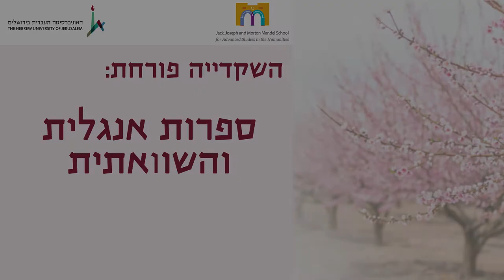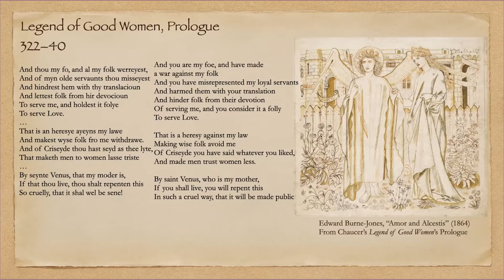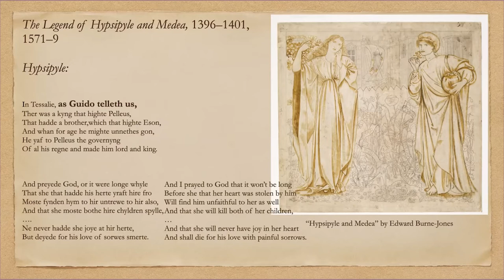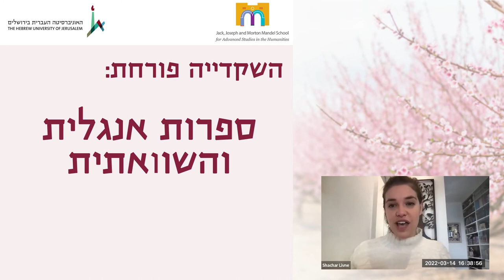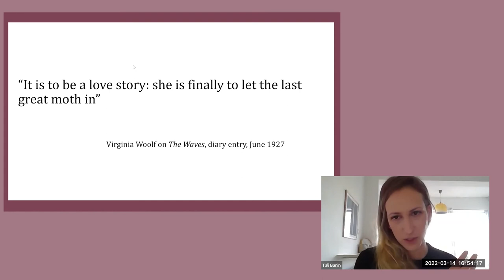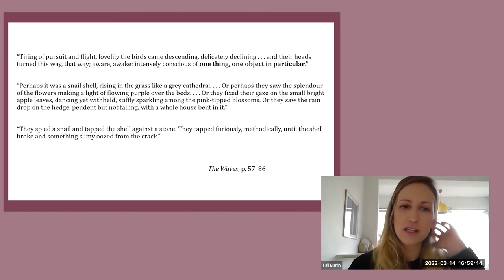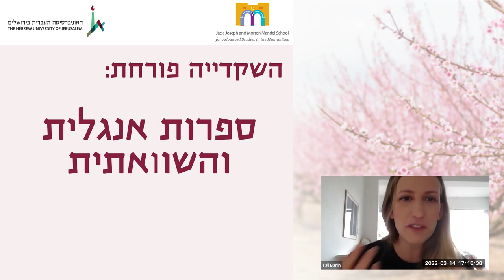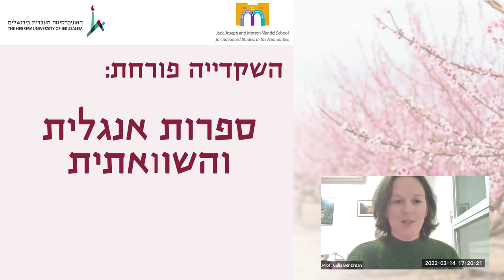ספרות אנגלית השוואתית - הרצאה שנייה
יו"ר: פרופ' גליה בנזימן

לקרוא את צ׳וסר אחרי מהפכת Me Too
שחר ליבנה

Reading Virginia Woolf's The Waves as a Posthuman Love Story
טלי בנין